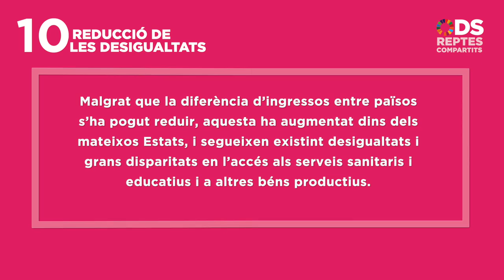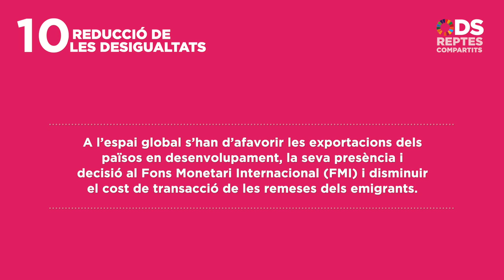ODS Reptes compartits 10/17